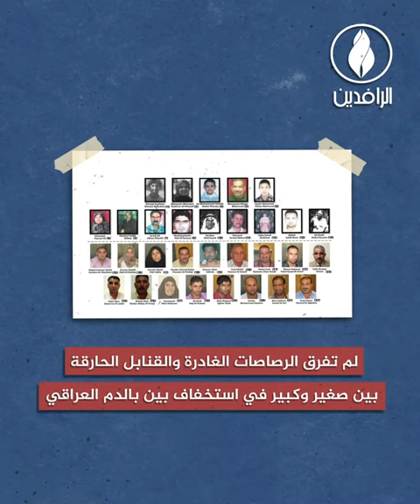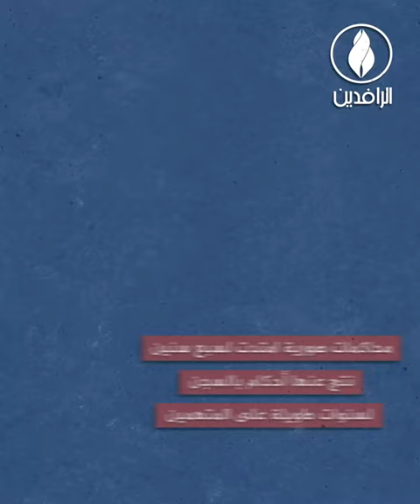مجزرة ساحة النسور.. جريمة حرب مكتملة الأركان